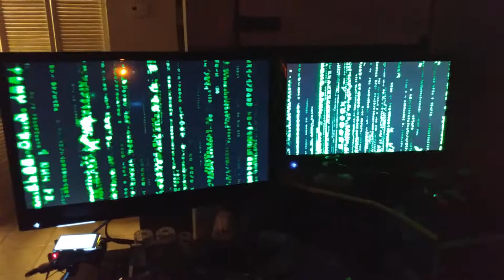The Matrix has you.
raspberry pi4 screensaver using both micro HDMI ports for dual screen.